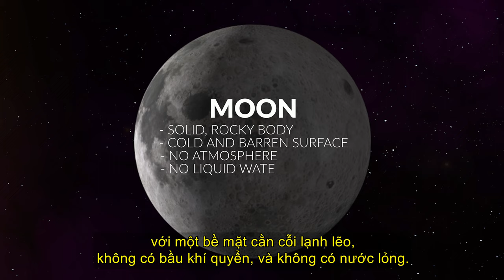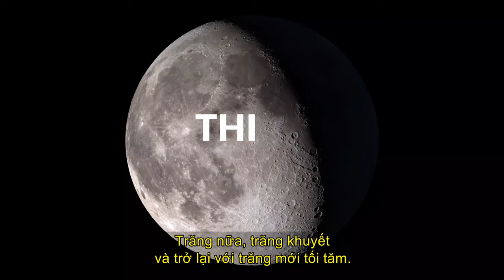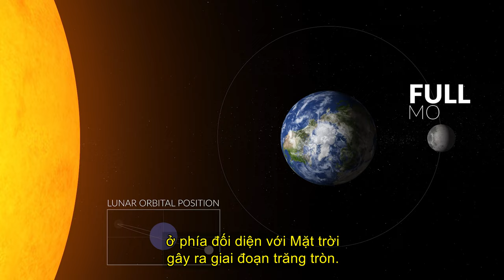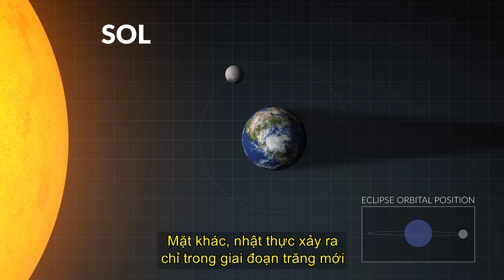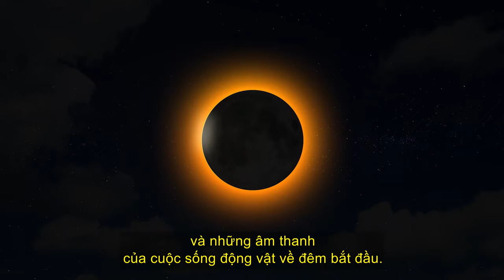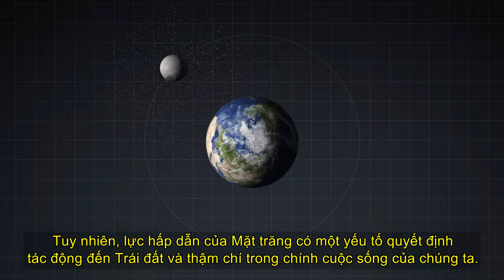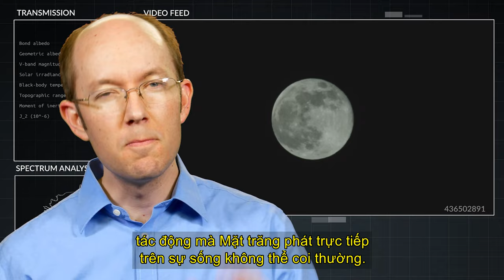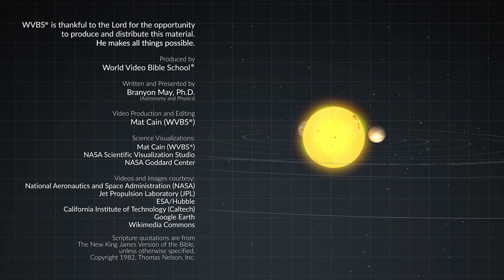Mặt Trăng - Earth's Moon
Hãy đến khám phá ánh sáng ban đêm của Trái đất, Mặt trăng. Mặt trăng là thiên thể láng giềng gần nhất của chúng ta, khiến nó trở thành vật thể sáng nhất trên bầu trời đêm. Kể từ khi bắt đầu sáng tạo, nó cũng đã được sử dụng như một thiết bị chấm công để theo dõi tháng và mùa. Ngoài ra, trong quá trình hình thành thủy triều, Mặt trăng có tác dụng sâu rộng trong việc duy trì sự sống dưới biển, ảnh hưởng đến điều kiện ven biển và thậm chí ảnh hưởng đến điều kiện khí quyển. Là thiên thể duy nhất bên ngoài Trái đất mà con người đã đích thân hạ cánh, đặt chân lên và khám phá, mối quan hệ của chúng ta với Mặt trăng có thể lớn hơn bất kỳ thiên thể nào khác. Được tạo ra bởi Chúa, Mặt trăng có vai trò được thiết kế để hỗ trợ sự cân bằng của sự sống ở đây trên Trái đất.